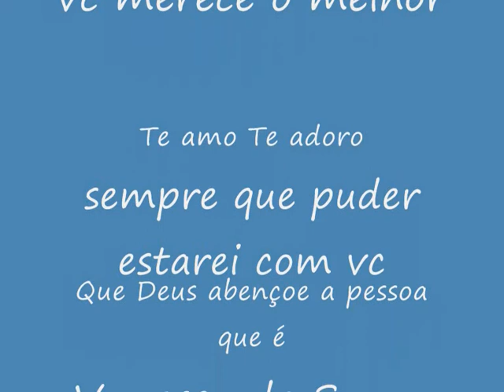Patricia Sampaio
Uma homenagem a Cantora Pat Sampaio